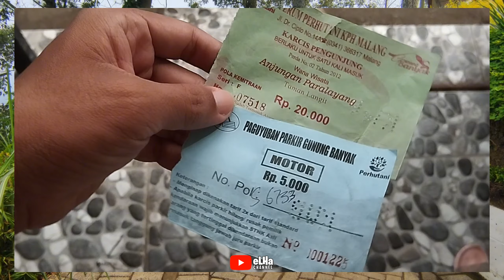TAMAN LANGIT PARALAYANG BATU MALANG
TAMAN LANGIT PARALAYANG BATU MALANG  TERBARU 2024

Paralayang gunung banyak kota batu ini adalah salah satu destinasi wisata menarik bagi mereka yang mencintai keindahan alam dari atas gunung. di sekitar area paralayang ada 2 objek wisata lain yaitu Taman Langit dan Omah Kayu.
tiket masuknya sebesar 15rb sudah termasuk parkir, untuk helm direkomendasikan dititipkan yang nantinya kita diminta membayar seikhlasnya.
taman langit merupakan salah satu objek wisata yang bertemakan taman bunga seperti selecta, santerra de laponte dll. bedanya taman langit ini berada diatas ketinggian gunung banyak, taman langit sangat cocok buat kalian pecinta fotografi dan selfi, karena disini banyak disediakan spot foto yang instagramabel.

paralayang kota batu
paralayang batu malang
paralayang
paralayang gunung banyak
taman langit paralayang
taman langit batu malang

Terus dukung channel ini dengan cara:
Terima kasih!
Gear:
📷 : Pocophone, Akaso V50X
🎤 : Boya BY M1
🛠️ : Kinemaster
🛵 : Vario 125 2012
📌 : Batu Malang